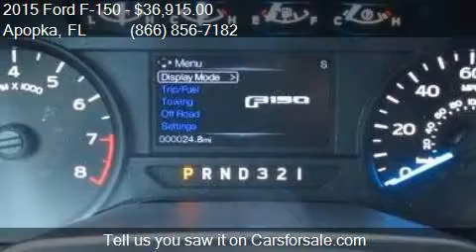2015 Ford F-150 XL 4x2 4dr SuperCrew Styleside 5.5 ft. SB fo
This 2015 Ford F-150 XL 4x2 4dr SuperCrew Styleside 5.5 ft. SB is for sale in Apopka, FL 32703 at MULLINAX FORD.

Engine: 3.5L V6
Transmission: Automatic 6-Speed
Color: Tuxedo Black Metallic
Mileage: 7
Contact MULLINAX FORD 1551 E SEMORAN BV Apopka, FL 32703 to test drive this 2015 Ford F-150 XL 4x2 4dr SuperCrew Styleside 5.5 ft. SB today.